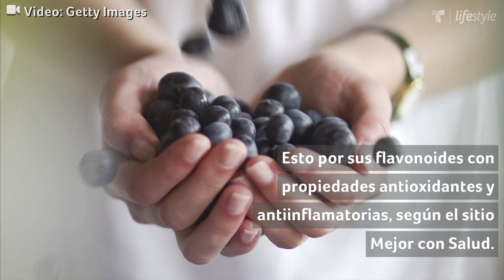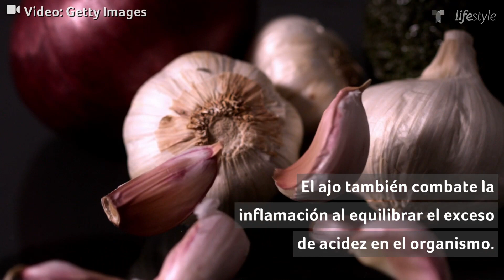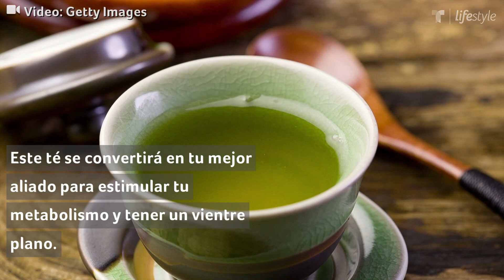10 alimentos para tener un abdomen plano | Salud | Telemundo Lifestyle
Video oficial de Telemundo Lifestyle. Estos alimentos te ayudarán combatir la inflamación provocada por la retención de líquidos, gases, y problemas digestivos, y así lucir un abdomen plano.

10 alimentos para tener un abdomen plano | Salud | Telemundo Lifestyle